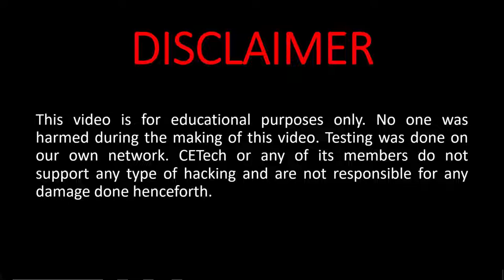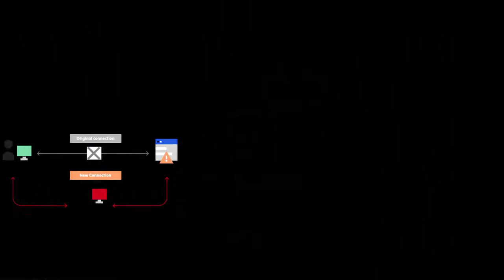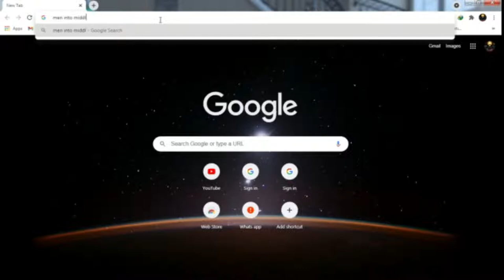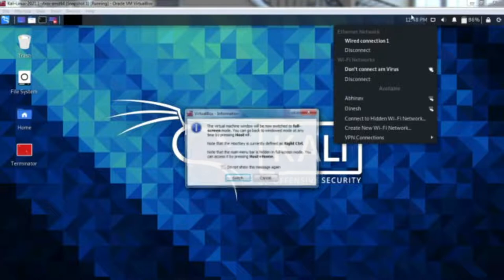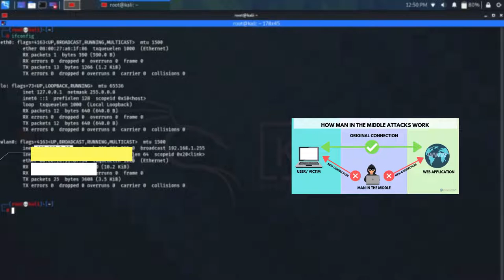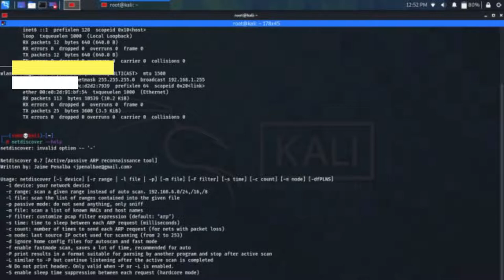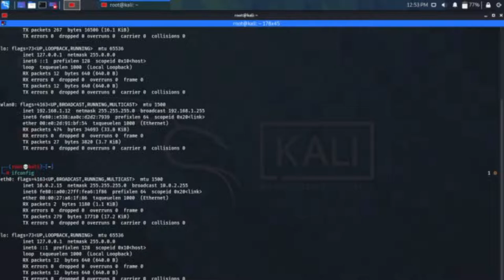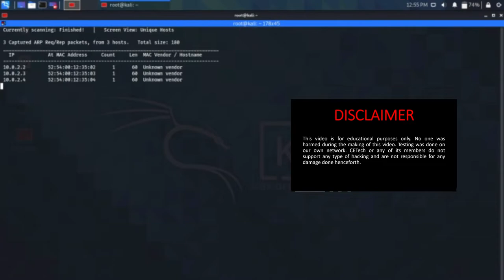How to intercept network traffic Part 1 for Ethical Hacking by lets hack the programming Kali